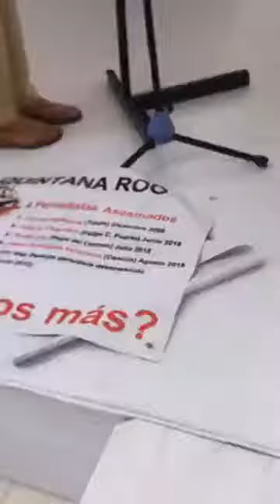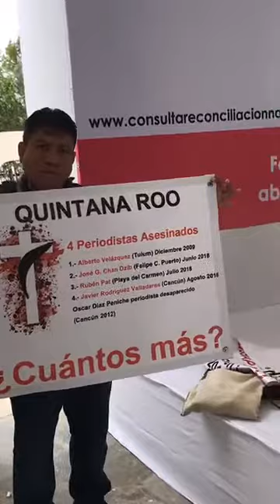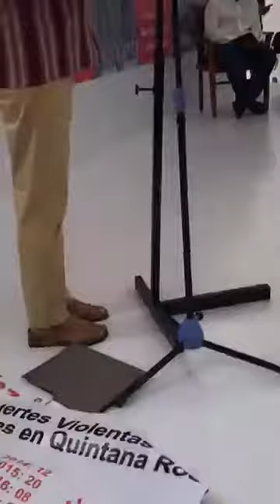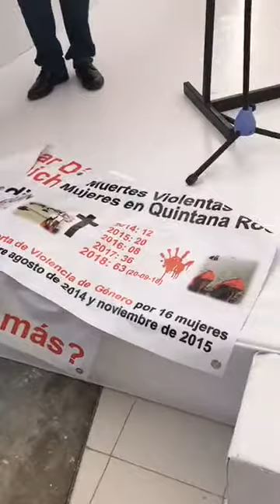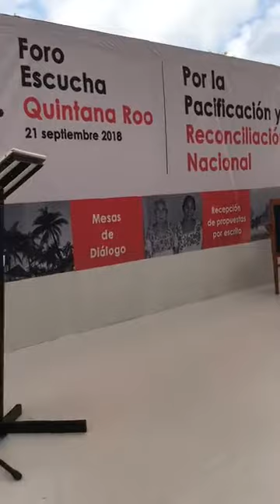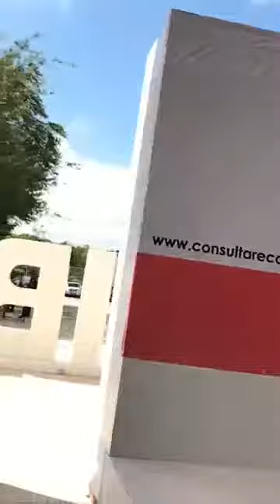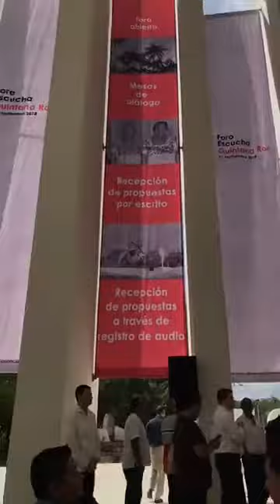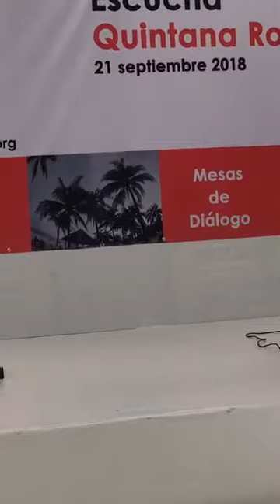Foro Escucha por la Paz en Quintana Roo